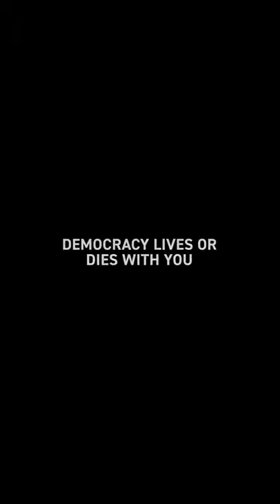Katy Perry & Orlando Bloom: Save Democracy Now | RepresentUs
Orlando Bloom & Katy Perry have an urgent warning from the future: Democracy will only survive if we fight for it.

And right now, our democracy depends on passing the For the People Act.

Call your Senator while you can. Save democracy now